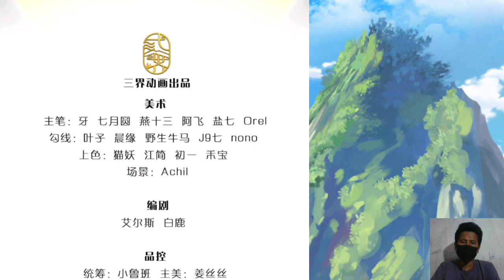I Can Plunder The Opportunity 1 English